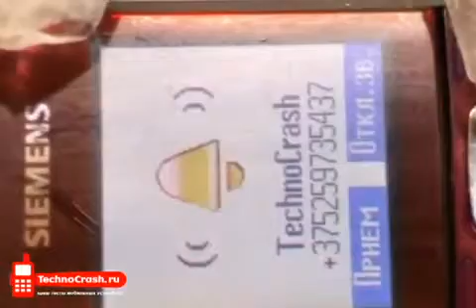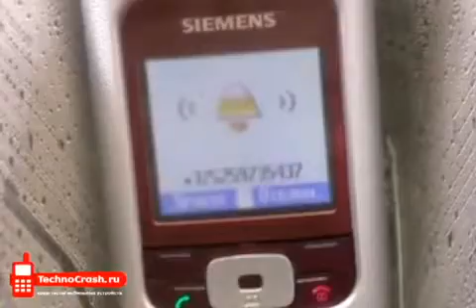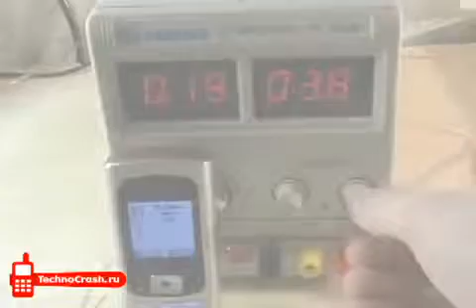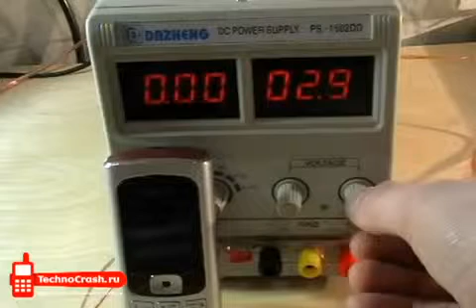Краш-тест мобильного телефона Siemens A31961